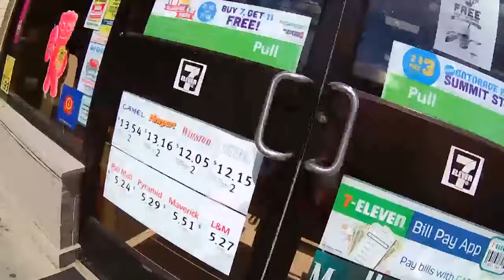DunnShowDaily 2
The second installment of Dunn Adventures.